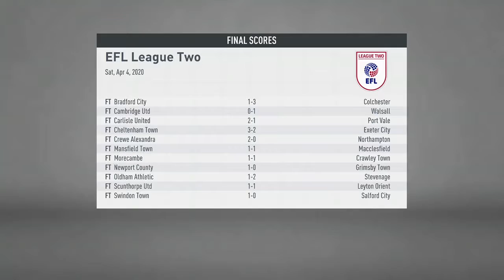Plymouth Argyle FIFA 20 Career Mode #9 - Plymouth Centurions?!!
ENJOY LADS, TODAY WE FINISH THE SEASON, CAN WE WRAP UP THE TITLE AND BREAK THE 100 POINTS MARK?!